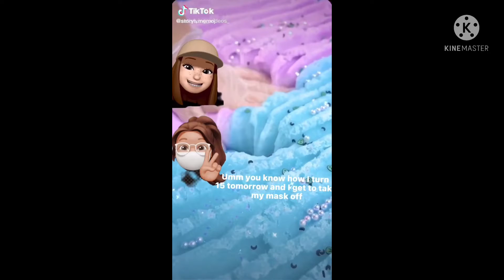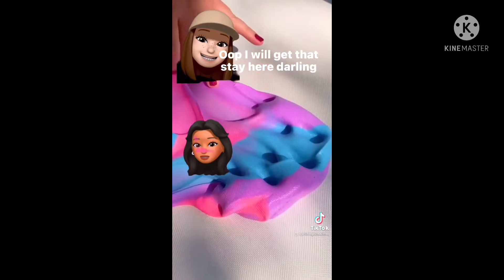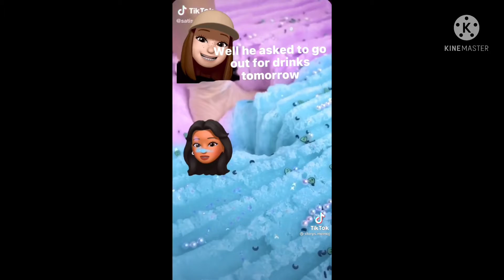￼￼￼￼￼￼Roblox story time #1￼